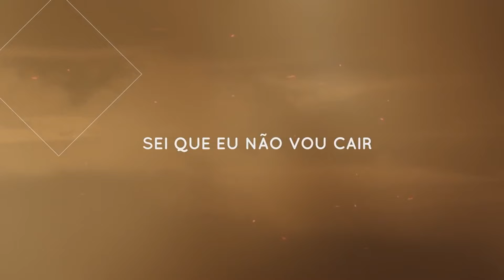Bruna Karla - Força PLAYBACK COM LETRA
Ouça e cante com o playback com letra da canção "Força" de Bruna Karla.